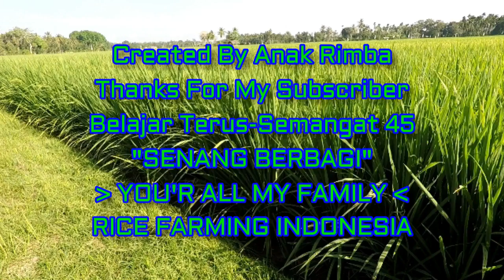Waktu Yang Tepat Membuang Air Sawah ! Supaya Cepat Menguning & Cepat Panen [ Part 34 ]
hai Sobat Tani...
Jumpa lagi Dengan Anak Rimba
kali ini Kami Akan Berbagi Cara Yang Tepat Membuat Air di lahan sawah supaya cepat berisi & cepat menguning !
ini Merupakan Cara Kami...
Jika Kalian Berbeda Pendapat dengan kami harap di maklumi karena kami pemula

waktu yang pas buang air dalam lahan sawah
Yaitu waktu ujung tangkai padi sudah menguning
Atau tangkai sudah nampak terisi  gitu menurut kami masbro...

Kalau masalah usia tidak bisa jadi padi patokan karena setiap jenis padi beda usianya
Jadi lebih baik melihat kondisi padi kita masing- masing

Terima kasih
Sobat tani...karena kalian kami tambah semangat dalam berbagi ilmu dan pengalaman kami bertani...

Semoga bermanfaat untuk petani yang membutuhkan...
Semoga kita sukses dalam bertani di era modern...

SELALU NONTON VIDEO KAMI YA SOBAT
SUPAYA KAMI MAKIN SEMANGAT BERBAGI...

MASIH SANGAT BANYAK YANG INGIN KAMI BAGI KEDEPANNYA...
KAMI BERBAGI SESUAI DENGAN KONDISI KAMI BERTANI SAAT INI...

JADI KEDEPAN PASTI BANYAK PERUBAHAN
KARENA SELALU MENCOBA TRIK BARU,CARA BARU,RAHASIA BARU...

TERIMA KASIH
SEMOGA BERMANFAAT

♡ AGRICULTURE ANAK RIMBA ♡

♡SHARING VIDEO ABOUT♡
♡RICE FARMING PROCESS FROM INDONESIA
♡CARA BERTANI PADI LENGKAP TUTORIAL
♡CARA MERAWAT TANAMAN LENGKAP TUTORIAL
♡MY FISHING VLOG
♡MY HUNTING VLOG

UNTUK VIDEO KAMI SELANJUTNYA

TO VISIT YOU ALL, COMPETITIVE BENEFITS AND ENTERTAINMENT
YOU ARE ALWAYS SHARING YOUR EXPERIENCE WITH ALL.
OUR TRAVEL STILL VERY LONG ...

-WE BEGINNERS IN MAKING VIDEOS